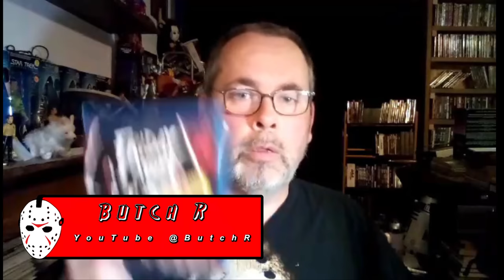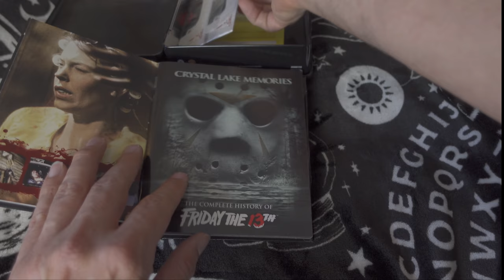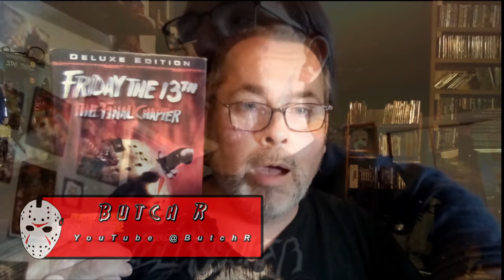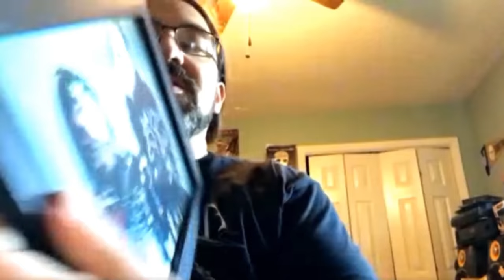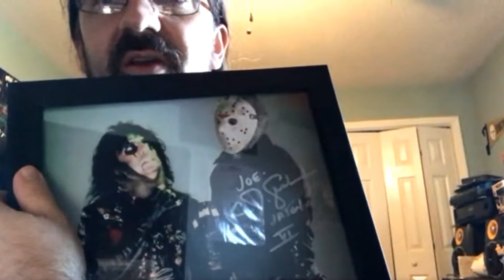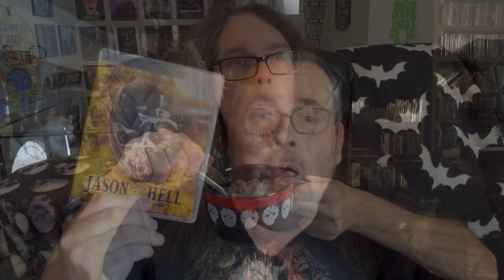Friday the 13th Vlog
Welcome to my Friday the 13th Vlog. This series is very important to me. it's where I fell in love with the slasher Genre.

Thanks to @butchr, @joeys3429 and @nsanesis8006  for doing this with me.
Freddy and Jason Amigurumi by @ForbiddenFruitCuriosities

0:30 Friday the 13th
5:47 Part 2
14:43 Part 3
21:20 Final Chapter
28:15 A New Beginning
37:00 Jason Lives
45:11 The New Blood
53:27 Jason Takes Manhattan
1:01:07 Jason Goes to Hell Final Friday
1:09:05 Jason X
1:16:12 Freddy vs Jason
1:27:42 Remake